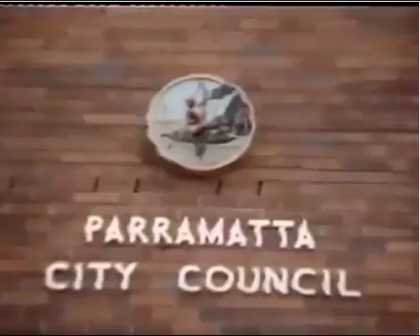Parramatta in the 1950s from a Movie film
My attempt to enhance a video made by Bob Keens from a movie made in 1950s.